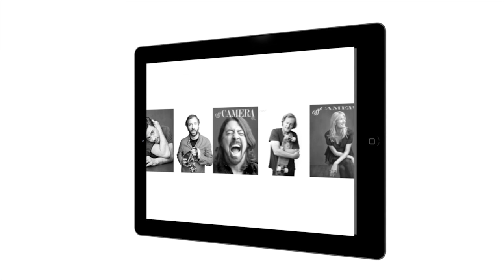Matt Berninger of The National: "My Brother was Wasted and Singing into the Camera"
The National frontman Matt Berninger tells us about buying his brother a camera, taking him on tour, and the unexpected film that emerged.

If you liked this video, there's a lot more where it came from. This is a small excerpt from a much longer conversation that you can watch right

The Off Camera Show is the YouTube channel for Off Camera with Sam Jones.